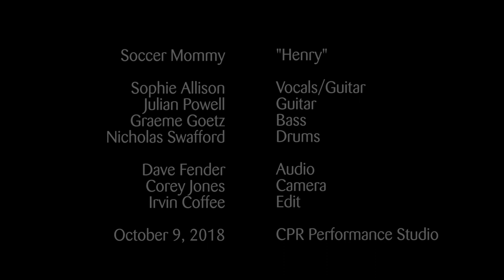Soccer Mommy performs "Henry" at CPR's OpenAir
Colorado Public Radio's OpenAir hosts Soccer Mommy in the CPR Performance Studio on October 9, 2018.